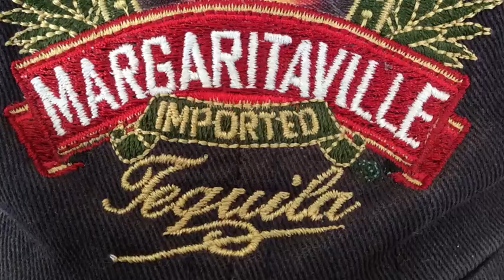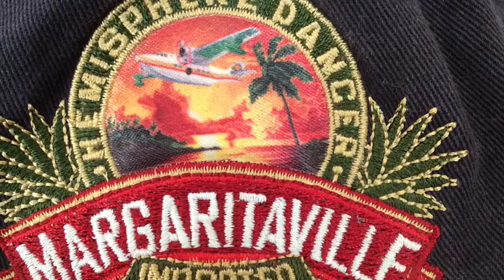Jimmy Buffett Concert Aug 20th 2016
I had a few when I shot this , my camera was not the best , so please forgive the footage , what you see in this film was only a 1/16th of what was going , there were countless other parking lots , even crazier  than what I saw , it was hot ,thank god for the tents , so much fun great people !